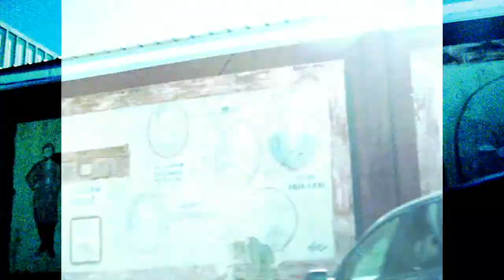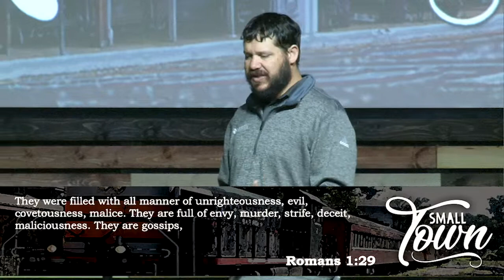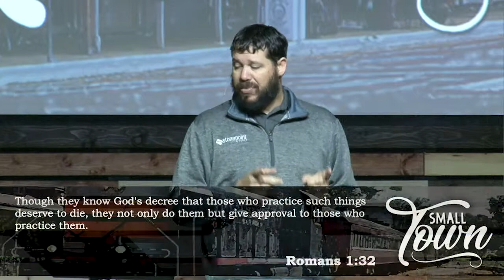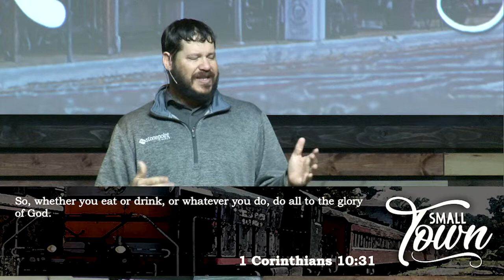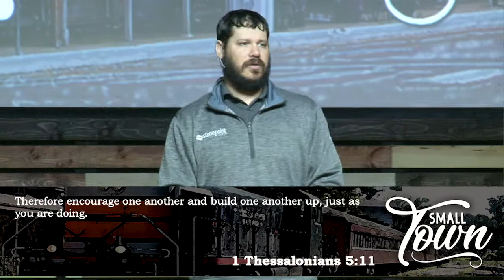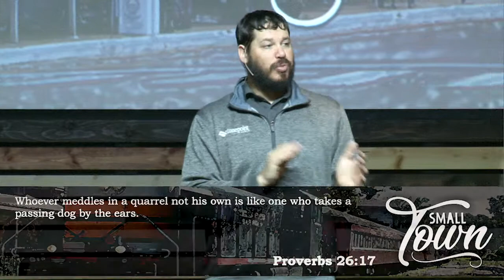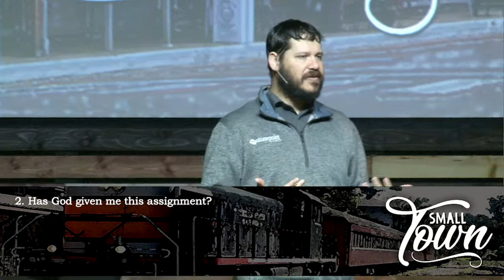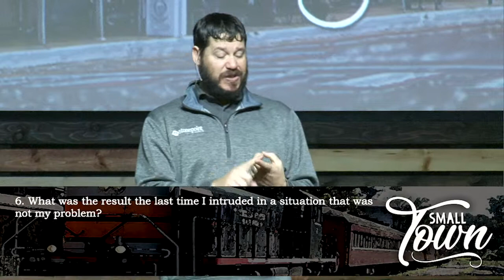Small Town - Week 2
Wills Point Campus | Sundays - 8:30 A.M. 10:00 A.M. 11:30 A.M.
Edgewood Campus | Sundays - 9:00 A.M. 10:30 A.M.